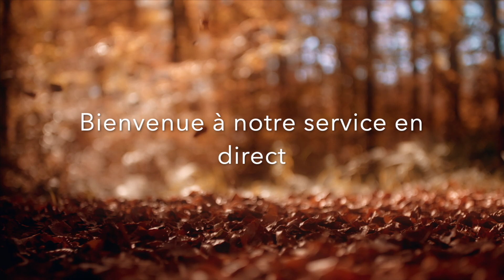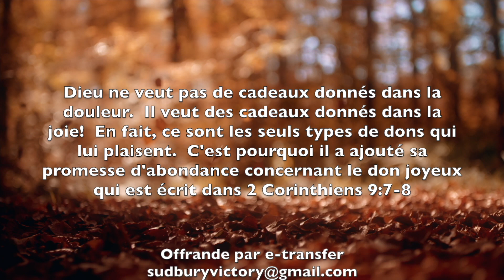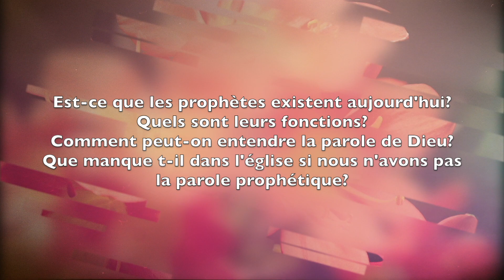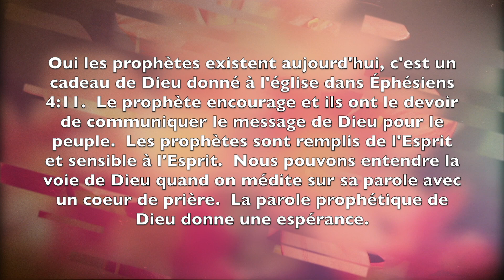Le jour des prophètes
Est-ce que les prophètes existent aujourd'hui?
Quels sont leurs rôles?
Comment peut-on entendre la voix de Dieu?
Que manque t-il dans l'église si nous n'avons pas la voix prophétique?